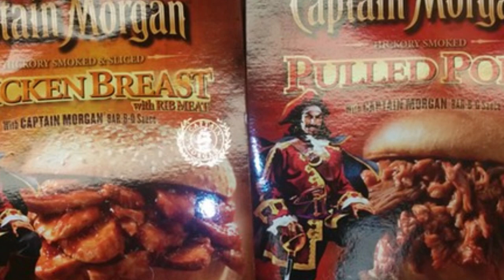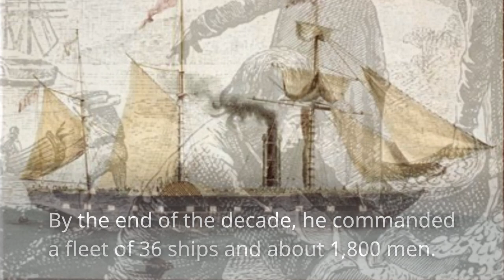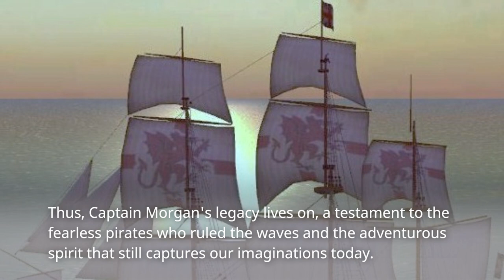Facts about Captain Morgan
Prepare to set sail on a voyage through the pirate traditions and adventures of the Caribbean Sea. Today, we reveal the truth behind one of the most famous pirates in history - Captain Morgan
Narrator: Captain Morgan, a name synonymous with spiced rum, traces its origins to a real Welsh gentleman from the 17th century. Sir Henry Morgan, Lieutenant Governor of Jamaica, was known for his daring exploits on the high seas. He was considered the worst pirate of his time. But it wasn't until the introduction of spiced rum bottles that Captain Morgan's name became legendary.
  In the 17th and 18th centuries, buccaneers were a unique breed of privateer, often punished by the English crown. Financed by England, these legal pirates targeted the Spanish Empire in the Caribbean. Sir Henry Morgan, with his daring and skill, led many raids into the Spanish colonies, amassing great wealth and establishing sugar plantations in Jamaica. By the end of the decade, he commanded a fleet of 36 ships and about 1,800 men
Narrator: But what about the iconic pirate speech we associate with sea villains? Historians may not know exactly how the pirates spoke on their voyages, but the common pirate dialect we recognize today—think "argh," "yi mate," and the like—can be attributed to the 1950 Disney movie "Treasure Island." It was created by actor Robert Newton. , in his portrayal of Long John Silver, the pirate's distinctive accent based on his own West Country accent.
Narrator: In 1671, Captain Morgan's raid on Spanish-held Panama City took an unexpected turn. Unbeknownst to him, England had signed a treaty with Spain the previous year. As a result, Morgan's actions angered the Spanish. England arrested him and sent him to London, but much to their surprise, he was greeted as a hero. In 1674, King Charles II knighted him, and Morgan eventually returned to Jamaica to live out the remainder of his days.
Narrator: Even before his death in 1688, stories of Captain Morgan's daring adventures were everywhere. Fast forward 250 years, when the Seagram distillery obtained the recipe for spiced rum from a Jamaican drugstore in 1944. The infamous Captain Morgan sounded like the perfect name for a Caribbean-born liqueur.
Narrator: And so, Captain Morgan's legacy lives on, a testament to the fearless pirates who ruled the waves and the adventurous spirit that still captures our imaginations today.